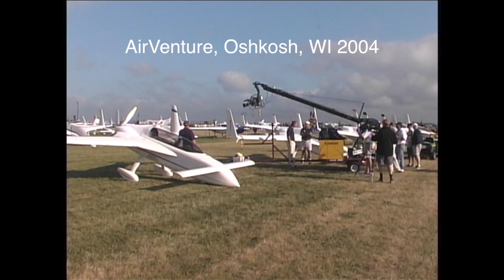Mike Melvill Interview 2004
Mike being interviewed by the Wings Channel Crew featuring my VariEze N300DJ as the Backdrop